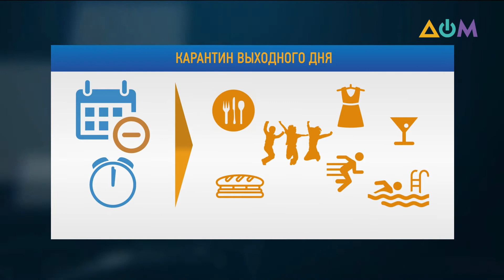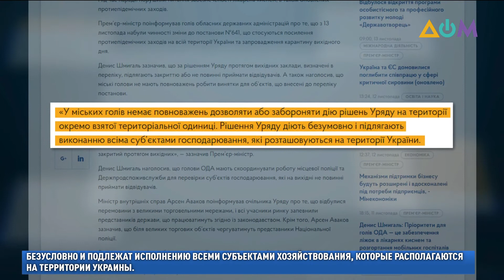COVID-19 в Украине: какие ограничения действуют в карантин выходного дня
Несколько часов до начала "карантина выходного дня". После полуночи в Украине вступят в силу новые ограничения из-за стремительного роста количества инфицированных на COVID-19. Врачи предупреждают, что ситуация близка к критической. Как правительство предлагает бороться с пандемией, расскажет Артем Голуб.